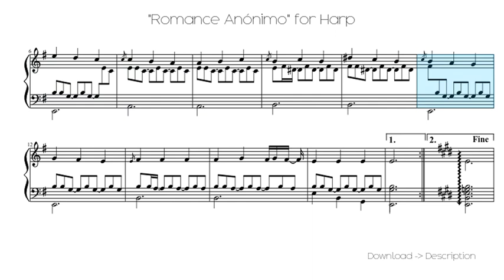🎶 "Romance Anónimo" For Harp 🎸🎸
Sheet for song: 🎶 "Romance Anónimo" For Harp 🎸🎸